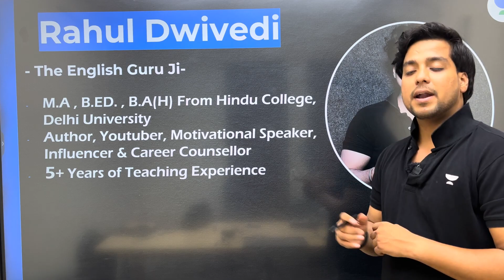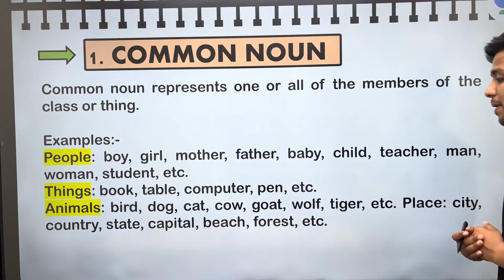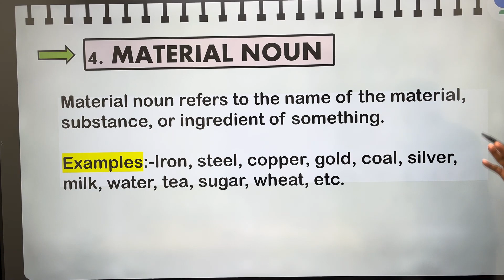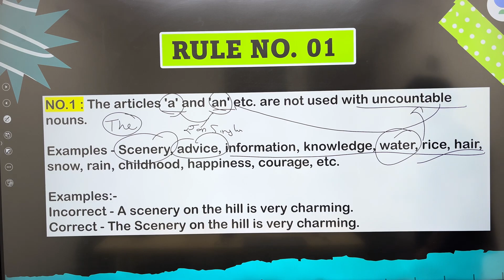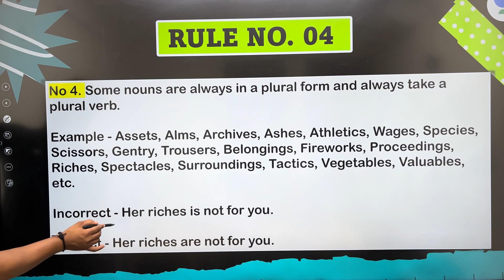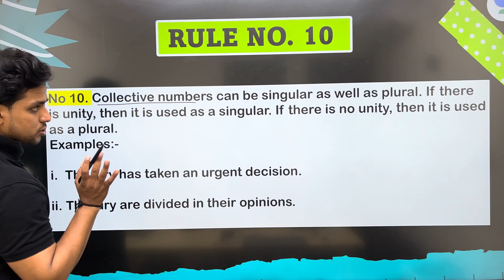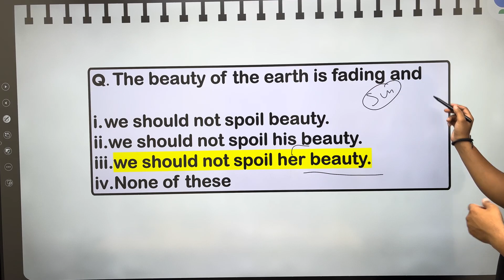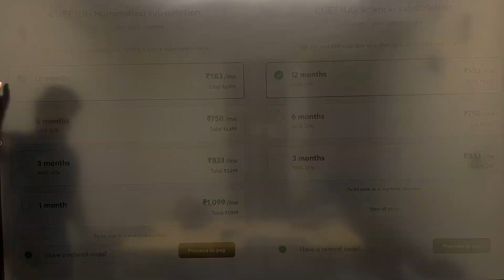Noun Full Explanation | Most Important Rules | CUET 2024 | Rahul Dwivedi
➤CBSE 12 + CUET UG Domain +CUET UG Language +General Test